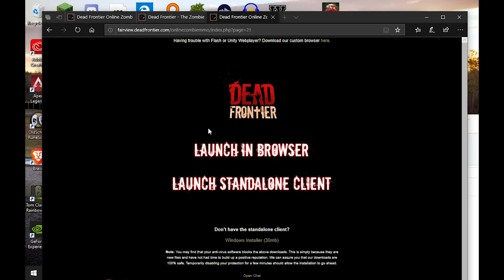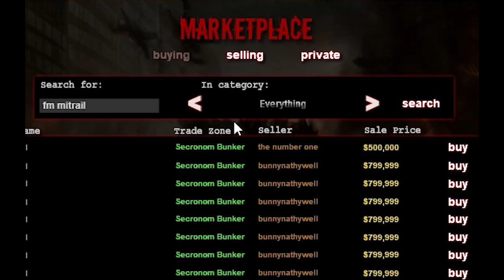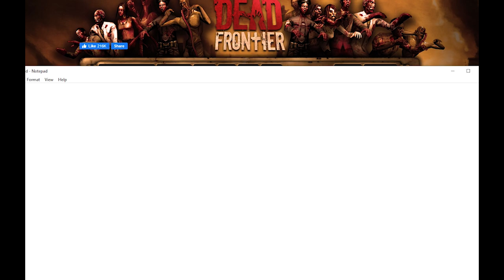Dead Frontier 3D | Looting In The SEZ #4 (GIVEAWAY!!!!)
This is going to be fun hahahha. Also, happy easter guys!

Computer Specs:
Gtx 1070
2 TB HDD
526 GB SSD
16 GB RAM